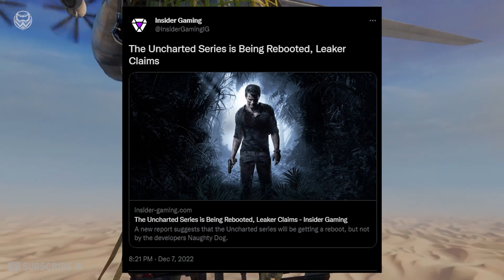UNCHARTED 5™ | Coming to PS5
Uncharted 5 is coming and it is now confirmed by a leaker and covered by Insider Gaming. It seems like Nathan Drake will make a return this time around to the PS5 with a whole new take on the upcoming Uncharted 5 or also known by the leaker statement as Uncharted Reboot which is currently being developed by Sony but the team leading the game is not naughty dog but a un-revealed development team that is owned by Sony SIE, Now some leakers suspect that the project is lead by Bend Studio who have previously worked on days gone and now could be leading uncharcted 5 with the help of all the dev team at naughty dog that worked on uncharted 1,2,3 and uncharted 4. We will at last see the return of Nathan Drake and his adventures
Today we are going to discuss about how the latest leak features Uncharted 5 or a reboot of uncharted game is out on the horizon and we will discuss about the developers that are making the game, along side sony's plans on when this could turn into an official information anytime soon.